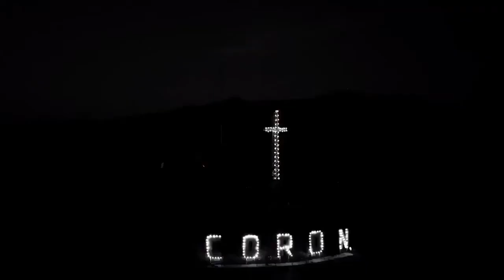Mt Tapyas Coron Palawan Philippines